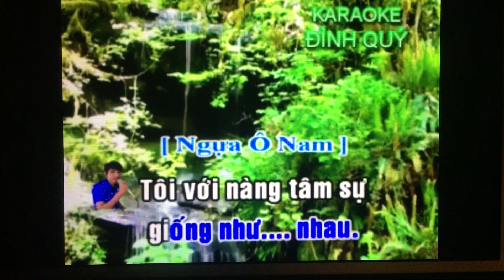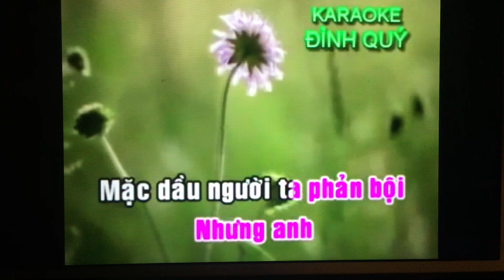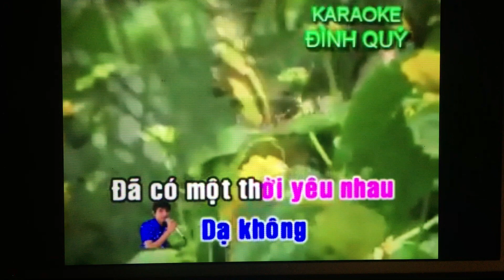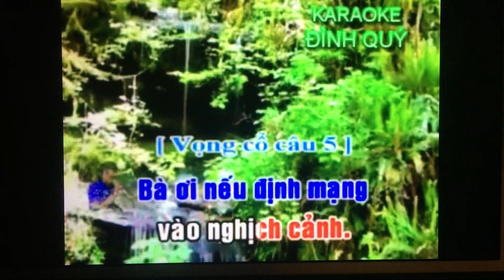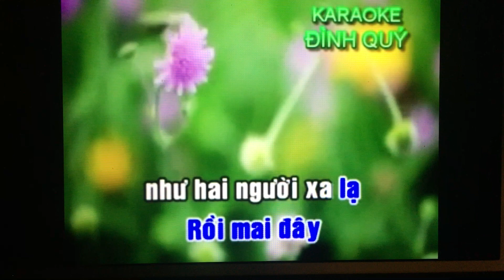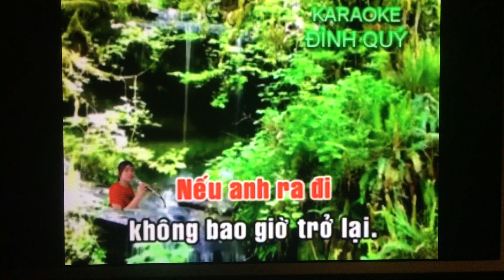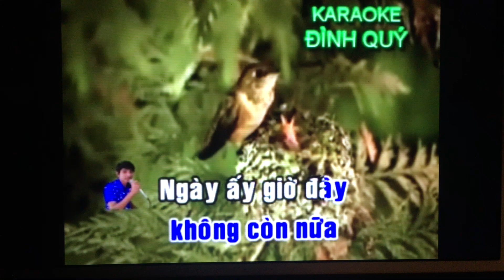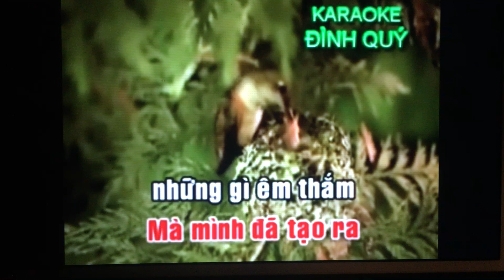TD. Moi dao/Phan 3/5. Tam su loai chim bien